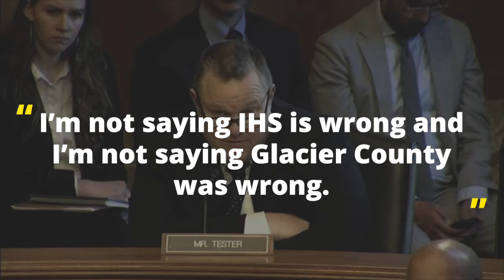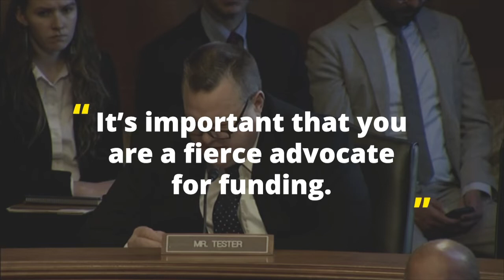'Be a fierce advocate for the Native Americans'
Sen. Jon Tester (D-Montana) engages in questions and answers with Michael Weahkee, President Donald Trump's pick to lead the Indian Health Service, during a hearing before the Senate Committee on Indian Affairs on Wednesday, December 11, 2019.